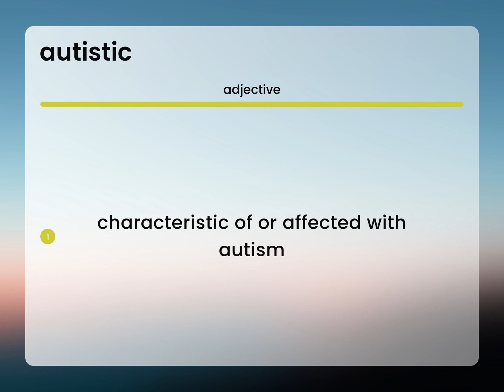Autistic | AUTISTIC meaning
Definition of AUTISTIC